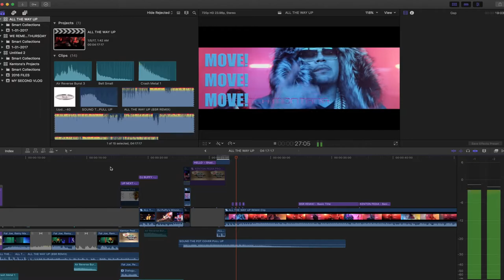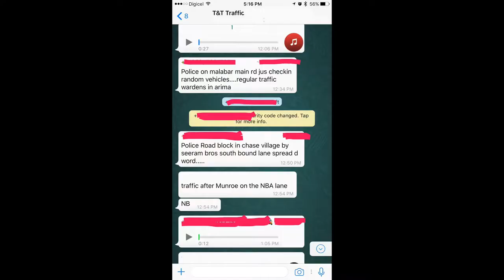THIS IS MY SECOND VLOG (Q&A) HAMPER DONE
VLOGGING RIG SETUP

50 Inch Tripod + 72 Inch Monopod + 12 Inch Flexible Tripod for Gopro Camera
DSTE 2x NP-F550 Battery + DC01 Travel and Car Charger Adapter
Neewer® OE-160C 160 Pieces 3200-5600K Dimmable LED Barndoor On Camera Video Light
Heavy Duty Photography L Bracket with 2 Standard Flash Hot Shoe Mounts
Feiyu G4 Pro 3-Axis Handheld Gimbal Stabilizer for Smartphones